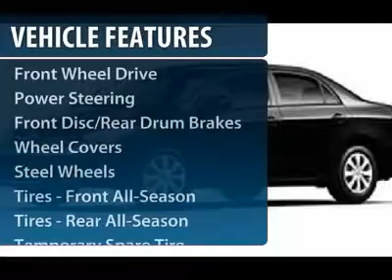2013 TOYOTA COROLLA Milford, CT D0066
2013 TOYOTA COROLLA Milford, CT
Stock# D0066

Colonial Toyota
470 Boston Post Rd

The 2013 Toyota Corolla sedan is the current incarnation of the best-selling automobile ever. It continues to be one of the most familiar compact sedans in America. The Corolla's reputation is built on legendary longevity, low fuel consumption and high resale value.� The Toyota family resemblance runs strong in the Corolla, with its swept-back headlights and a racy grille (with new chrome highlights for 2013), as well as its highly functional and very roomy interior. While the S trim is the most enjoyable to drive, all of the 2013 Toyota Corolla sedans deliver a solid, comfortable ride and no rude surprises. The Corolla's rear seat offers good hip and shoulder room. Cargo volume in the trunk is a useful 12.3 cubic feet and can be expanded thanks to the 60/40-split folding rear seats.